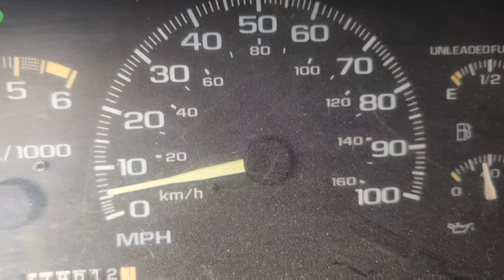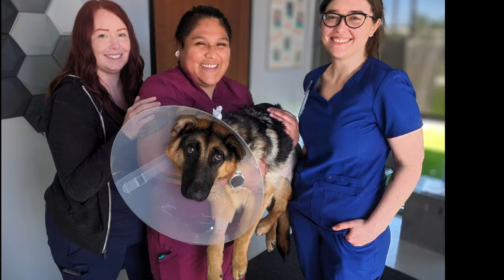🐾Dogs & A Moon Pie!🌙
A very busy couple of weeks with some extraordinary healing!
Thank you for taking the time to watch, comment and inspire.
Big love from the steel cabin in the woods!
Love,
Uncle and Auntie mullet